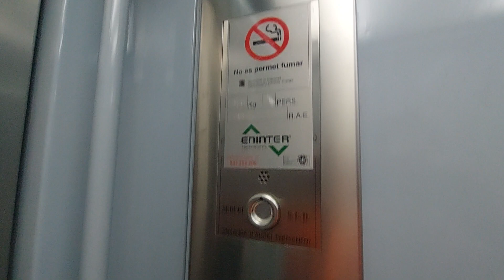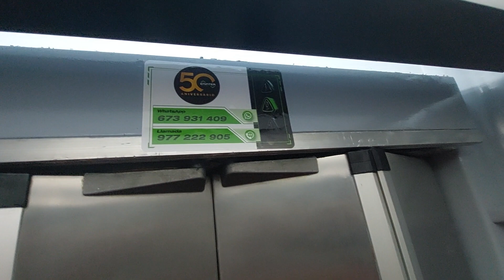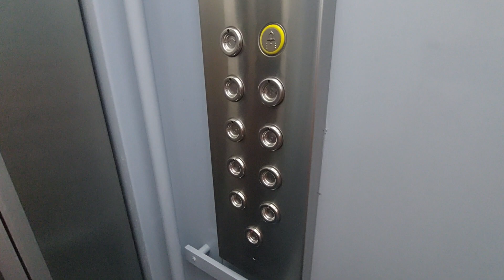Eninter lift in a 8 story in Tarragona - Esc. E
Location: Plaça de la Generalitat, 1E, 43005 Tarragona
Capacity: 300 kg 4 pers
Serial num: RAE 270
Cabin lift: Grey Giesa
Floors: 0, 1, 2, 3, 4, 5, 6, 7, 8
Doors: 1, 2
Name's building: